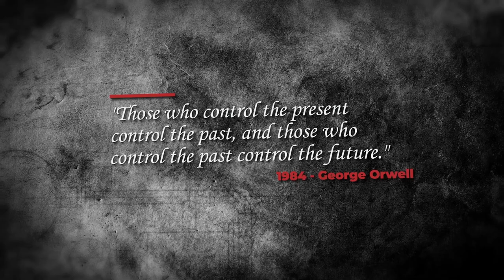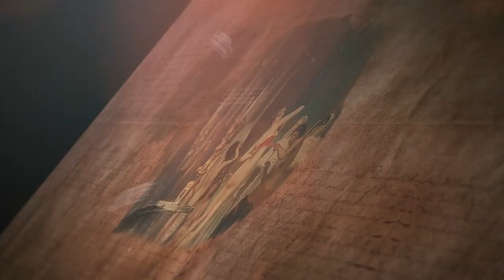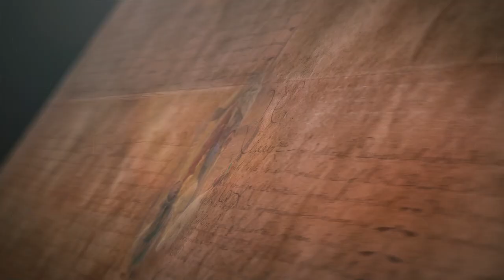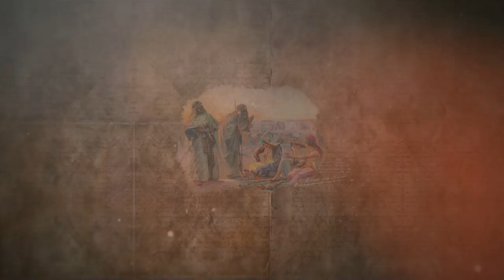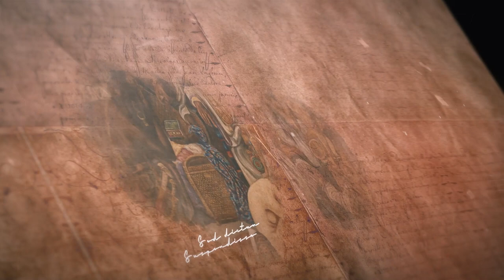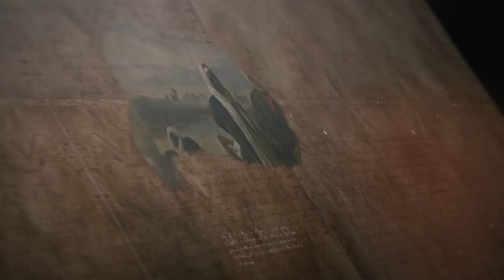White Slavery: Hidden Truths Revealed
"Those who control the present control the past, and those who control the past control the future." 1984 - George Orwell

In this video we'll tell you a story about white slavery.